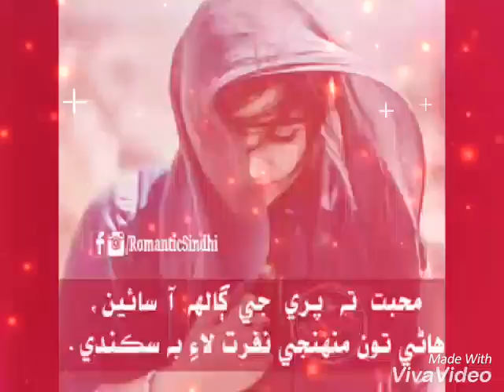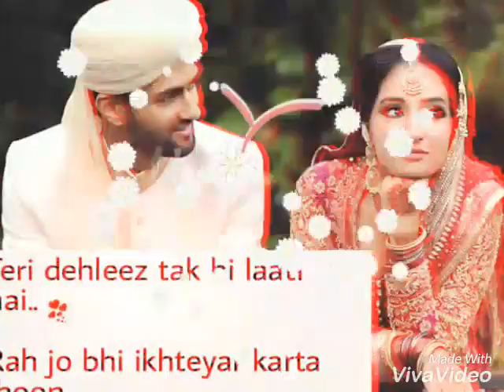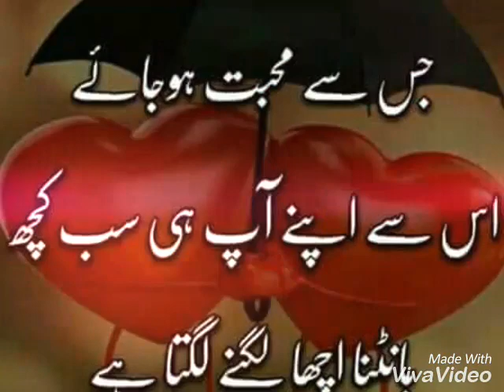Mehtab Hussain Samo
Sindhi song dedar